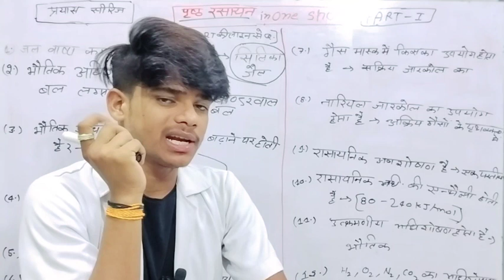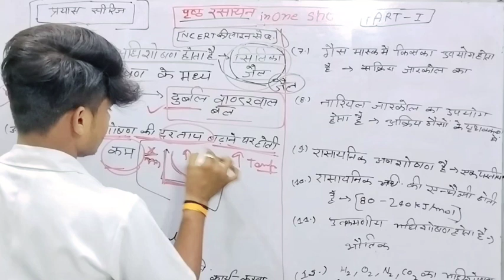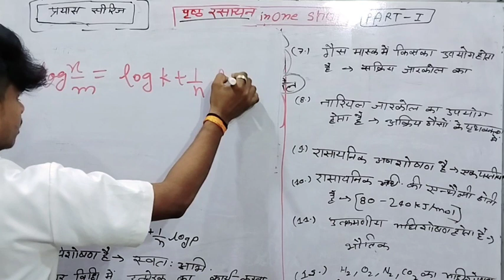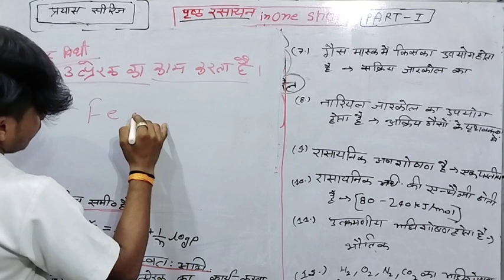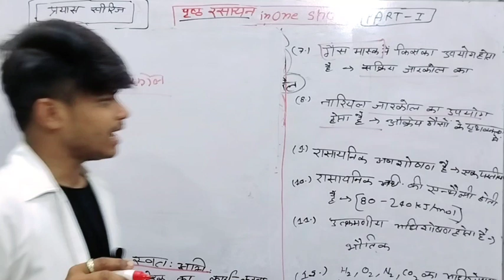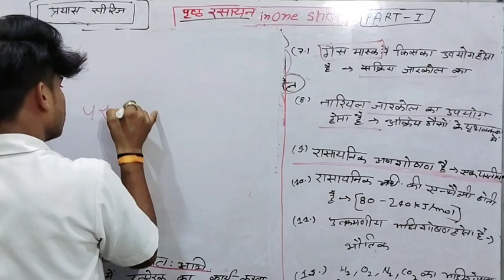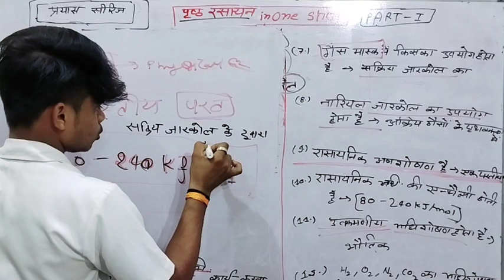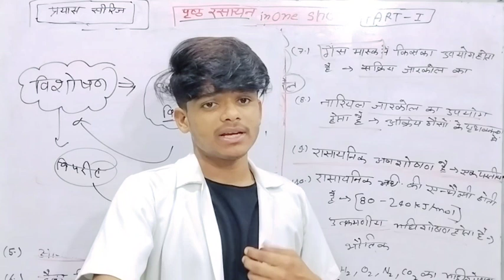BSC NURSING ENTRANCE EXAM 2023-24 | BSC NURSING COURSE ADMISSION FORM 2023 | chemistry classespart4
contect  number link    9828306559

BSC NURSING ENTRANCE EXAM 2023 | BSC NURSING ONLINE COURSE | BSC NURSING PREPARATION KAISE KRE

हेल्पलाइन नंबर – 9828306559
MP PNST Bsc nursing PREVIOUS YEAR PAPER SOLUTION,
RAJASTHAN Bsc nursing PREVIOUS YEAR PAPER SOLUTION,
BSC NURSING ENTRANCE EXAM 2023 CLASSES,
HOW TO PREPARATION OF BSC NURSING,
BSC NURSING TOP COACHING CLASSES
BSC NURSING ENTRANCE EXAM 2023 ADMISSION PROCESS,
bsc nursing entrance exam preparation by vijay education,